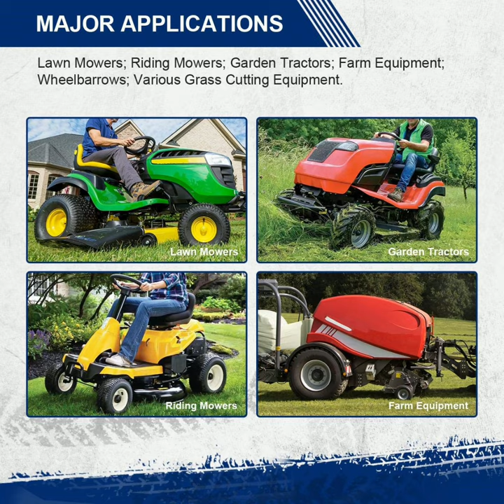16x6.50-8 Turf Tires for Lawn Tractor Lawn Mower Riding 4Ply Tubeless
Set of 2 16X6.50-8, 16x6.50x8, 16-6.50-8 Lawn Garden Mower Tractor Tire
Type: Tubeless; Tire only - Wheel not included
Tire Pressure: 28 Psi; Maximum Load: 615 lbs; 4 Ply
Turf Tech tread is made to give you better traction on grassy surfaces, especially on hills where the potential for slippage exists, without causing harm to the turf itself.
This tire is a popular replacement for many kind of lawn mower tires, riding lawn mower tires, lawn tractor tires, garden tractor tires, garden tractor pulling tires, and more.